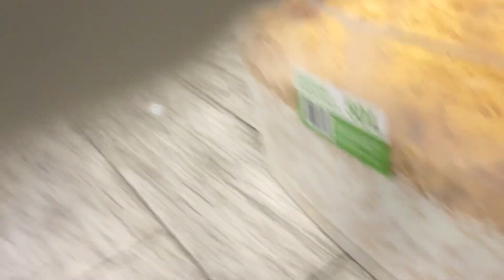Dumping a 50L Bucket Of Cereal On My Roommate!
So I know usually my videos are shorter but we are going to start focusing more on our YouTube Channel and doing longer videos!